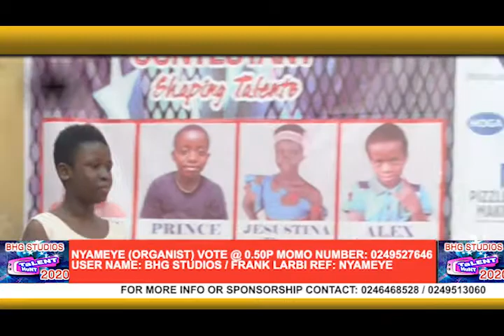Nyameye performing "Hallelujah Soro Abɔfo to dwom" at BHG Studios Talent Hunt 2020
BHG Studios Talent Hunt, Shaping Talents!